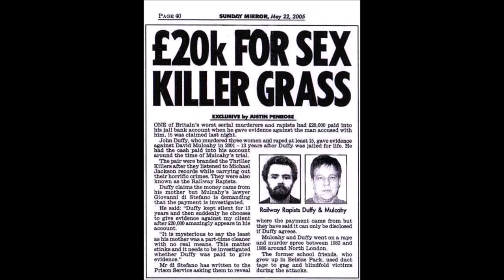John Duffy and David Mulcahy - The Railway Rapists - Serial Sex Attack and Murderers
Biography of the notoriously deviant rapists, John Duffy & David Mulcahy. Taken from The Ultimate Killer Collection by Stewart Andel.